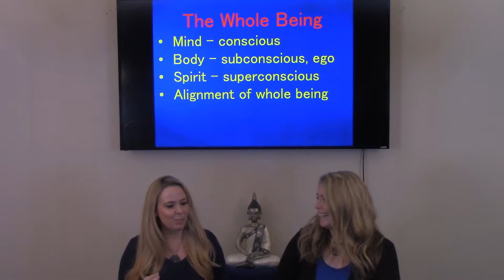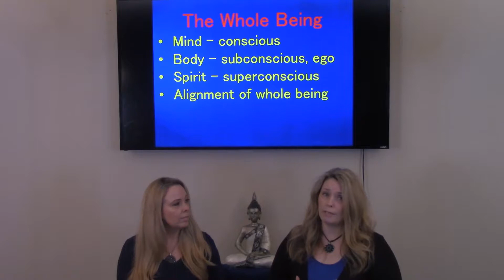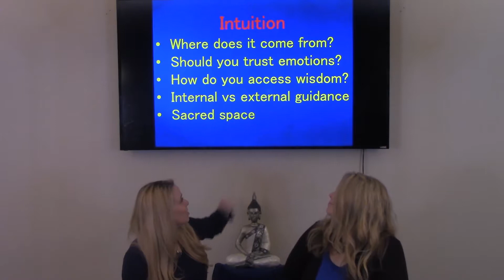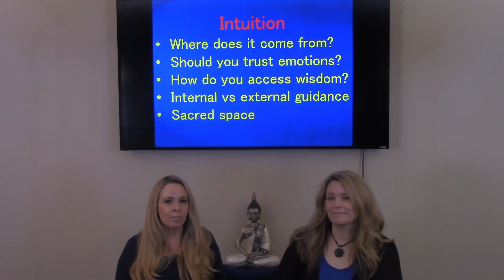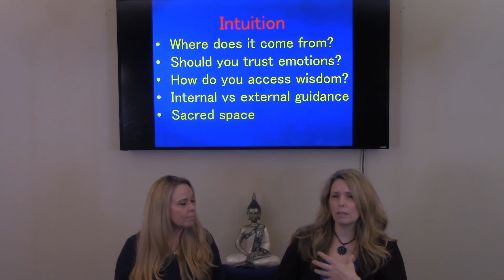Divinely Guided - Intuition vs Emotion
healing bodies ~ opening minds ~ uniting hearts